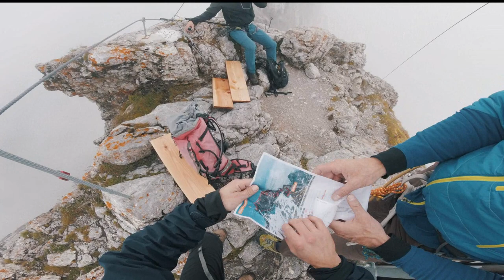VLOG 011: Climbing the Zugspitze, FULL ASCENT - Germany's Highest Mountain🏔️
1:07 Westliche Karwendelspitze --- 3:40 The Zugspitze

After 9 hours of climbing, we did it. We conquered the highest mountain in Germany - The Zugspitze!
⛰️Info About Climbing The Zugspitze⛰️

If you don't have a lot of experience, go with a mountain guide! A good website to find one is